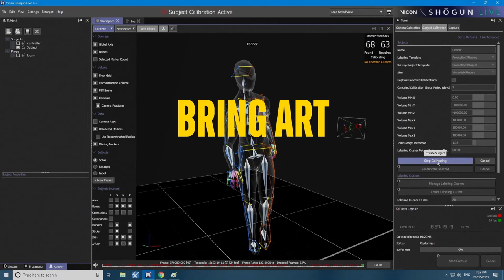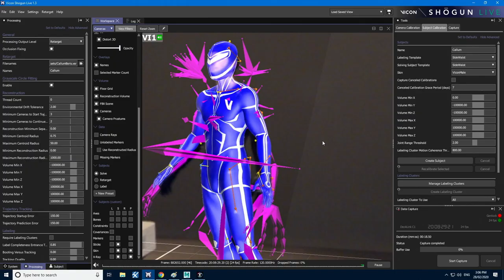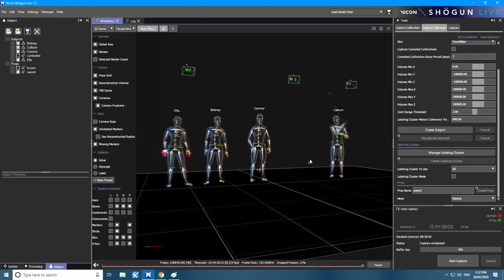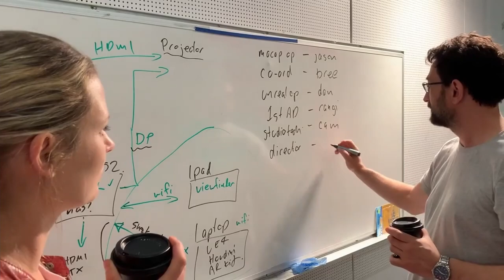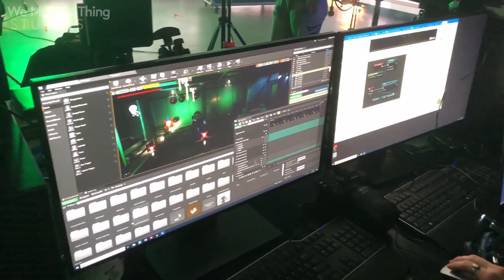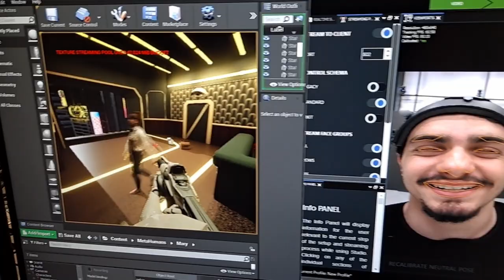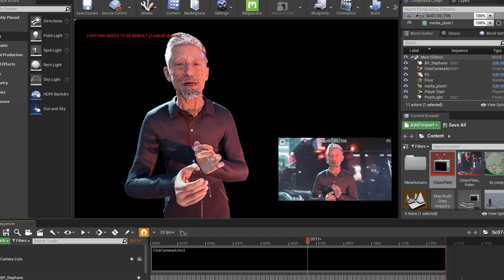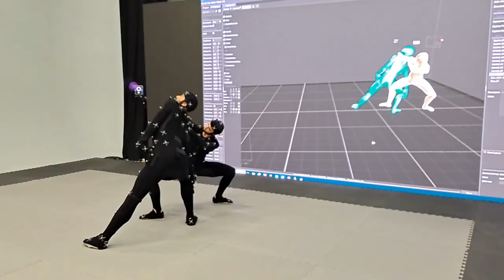TheVOID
Overview of The Void, the Motion Capture and Virtual Production stage at Flinders University.